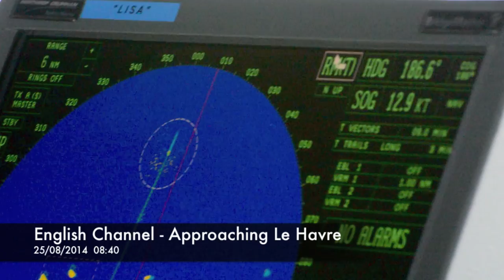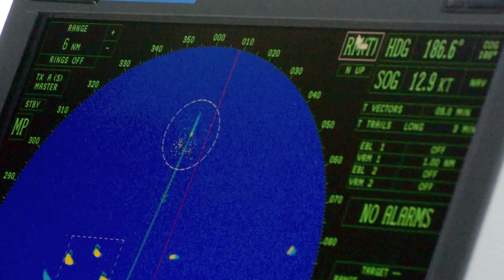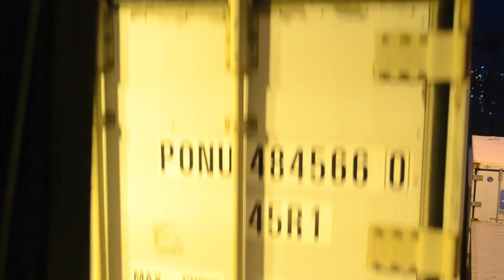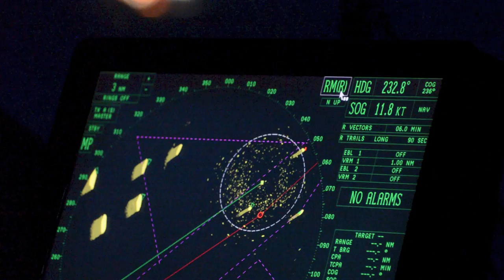MV Lisa - Part 2: Le Havre and Montoir - Sights & Shipspotting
Part 2 (24/08/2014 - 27/08/2014) of the videos recorded while on a voyage onboard the MV Lisa.
Ships seen - Le Havre: Baltic Freedom, V.B. Superenzo, Hanjin Harmony, Oural, Euroports, Jpo Capricornus, Praha, MSC Mandy, CMA CGM Musca, V.B. Barfleur, Finnlandia, V.B. Octeville.
Montoir: Pochard S, Stolt Dipper, VB Bretagne, VB Pouliguen, MSC Uma, Norman Atlantic, VB Nantes.